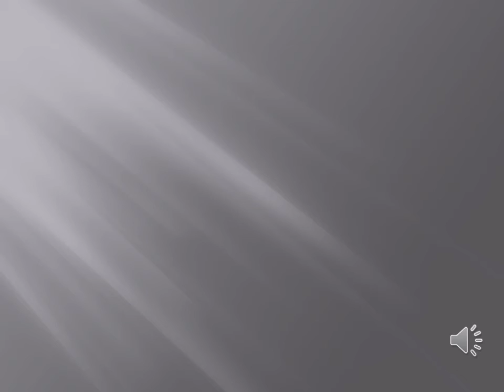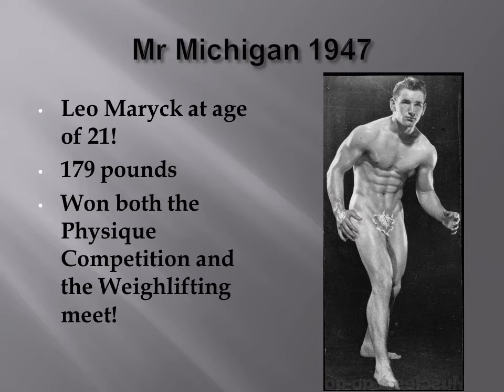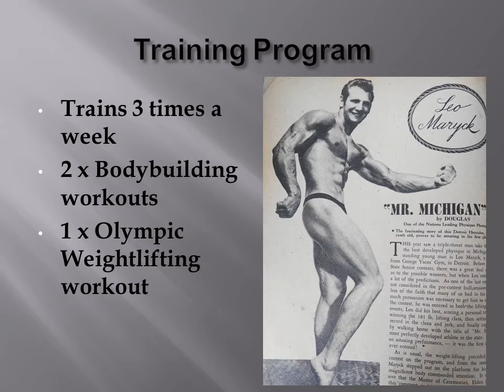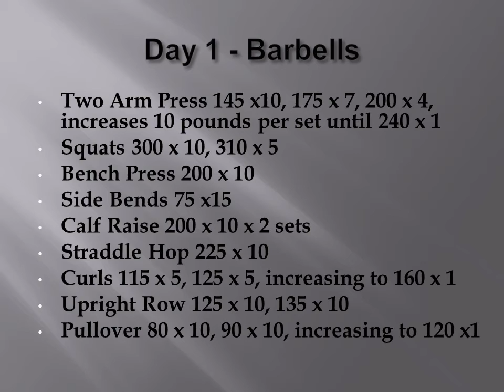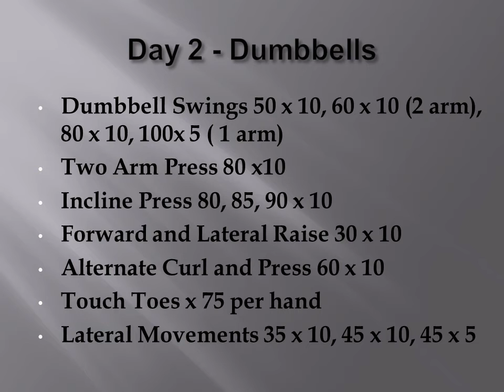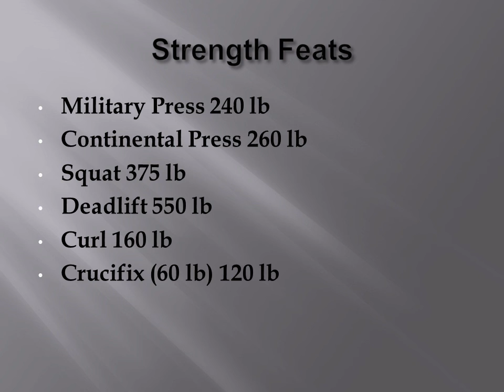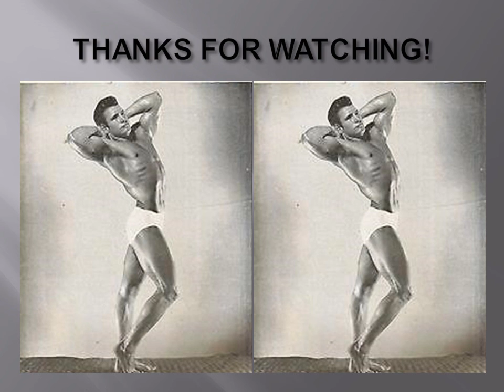Leo Maryck Mr Michigan 1947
Leo Maryck won the Mr Michigan contest in 1947 at the young age of 21!! Most of you have probably never heard of this bodybuilder, but just observe his wonderful classic lines! He was strong, well built and an all round athlete. Amazing bodybuilders back in those days. Enjoy